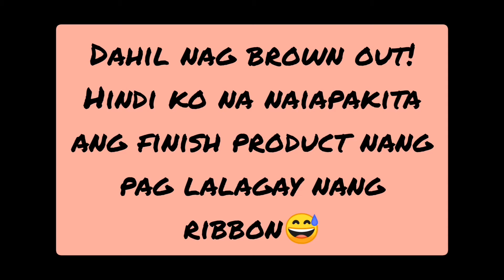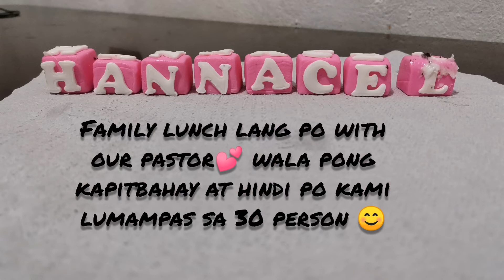Older than Yesterday 💕 ll vlog 10 Nag Brown out!!!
If you want to share the little things you have! Go! ayaw pa pugong!!!